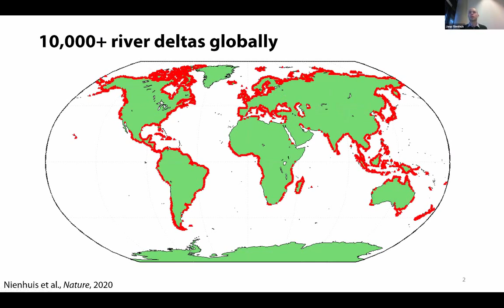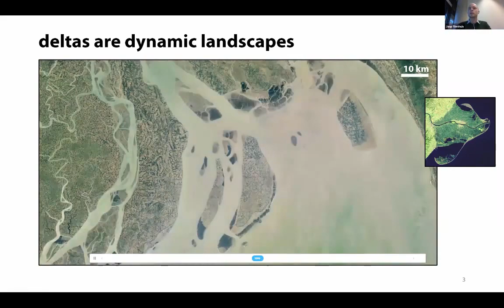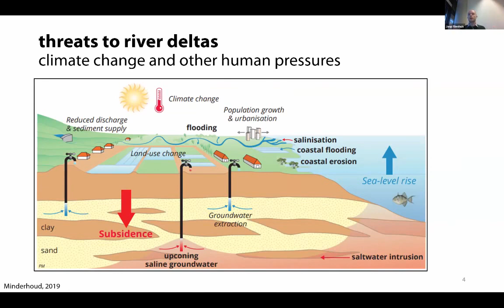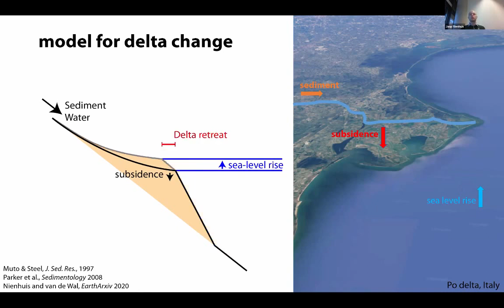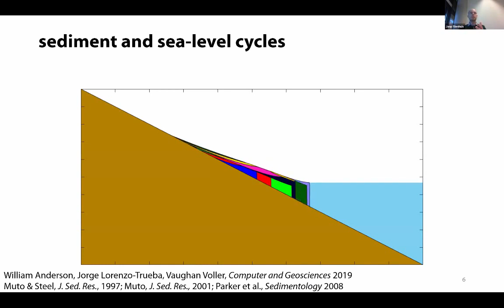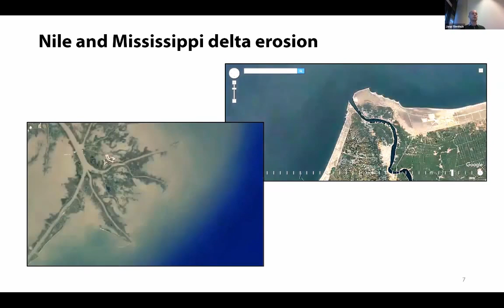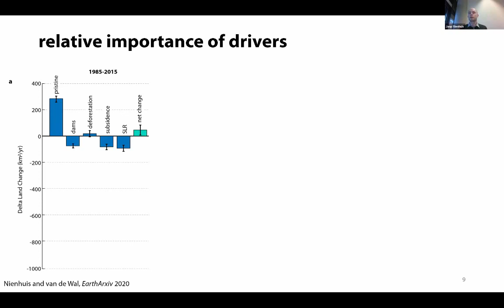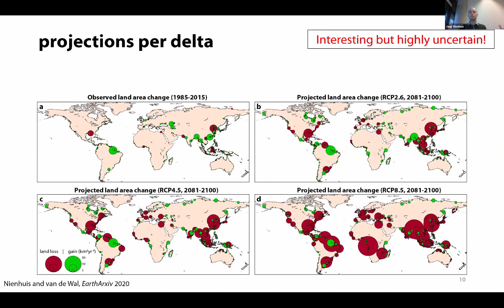Threats to river deltas from climate change and other human pressure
Webinar on European river deltas and climate change.
Speaker : Jaap Nienhuis, Ultrech University